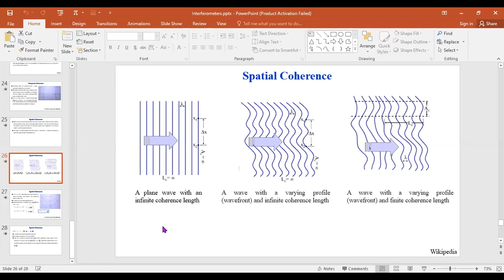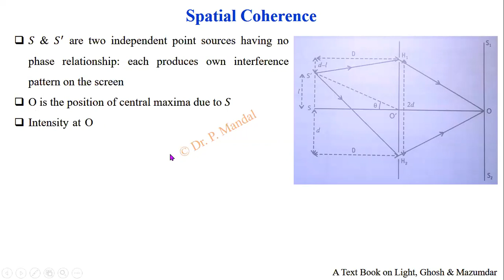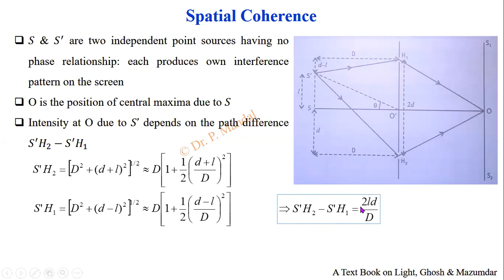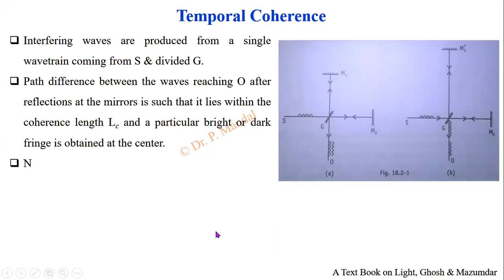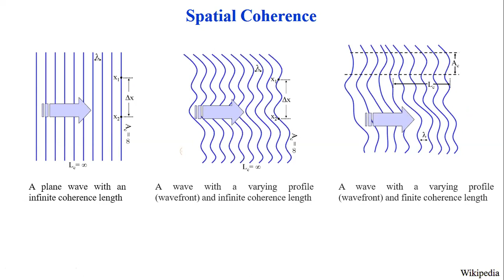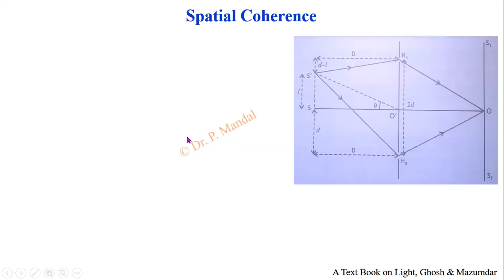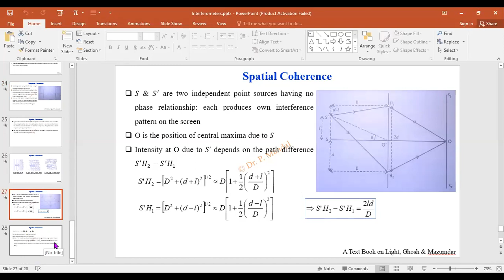Semester 2 Coherence 2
Discussion on spatial coherence